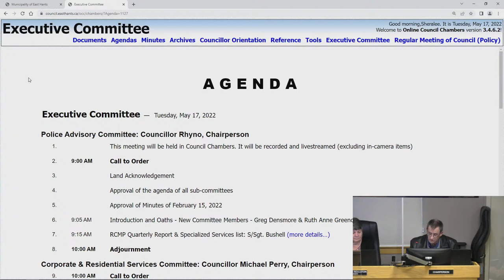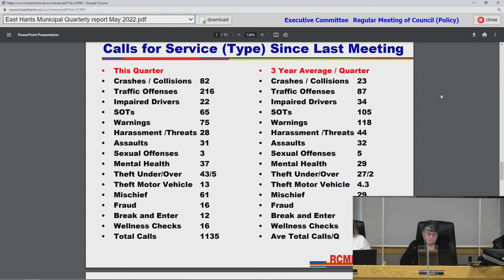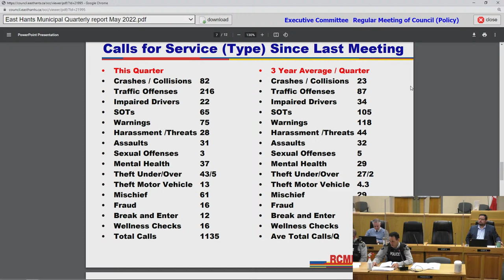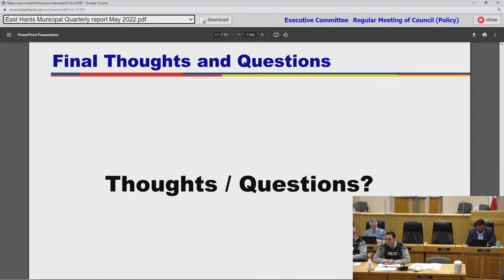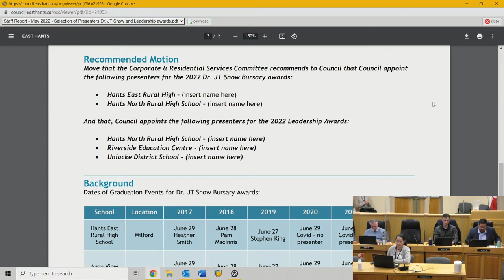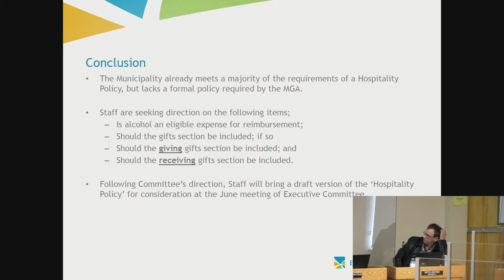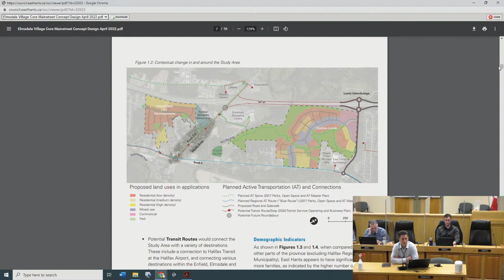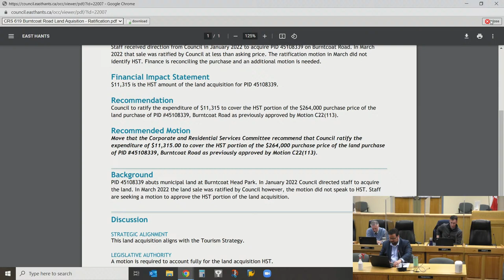Executive Meeting of Council - May 17, 2022